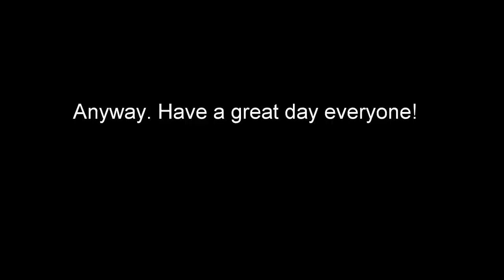November BarkBox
Dominique or Max Graffeo

MY MEDICAL ISSUES. I have POTS Postural Orthostatic Tachycardia Syndrome, a condition that affects the autonomic nervous system (including my heart) and causes me to faint among other symptoms. It comes from EDS Ehlers Danlos Syndrome. Among other medical issues. I do have PTSD as well from childhood sexual assault that lasted over 10 years. But my fainting is related to my POTS and I can faint anytime, anywhere that I have been standing or walking too long. Basically my heart doesn't pump my blood right and it pools in my legs and I pass out.

Max was a shelter rescue and I have been training him myself.